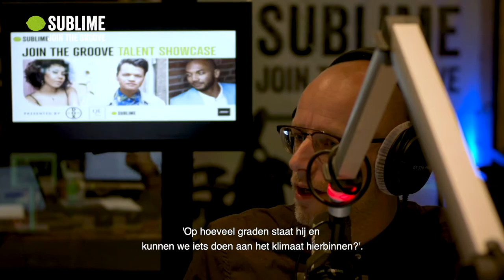21 dagen niet klagen! | Sublime Radio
Sander en Susan van Sublime gingen de uitdaging aan: ze probeerden 21 dagen niet te klagen. Hoe ze dat verging? Je ziet het hier!